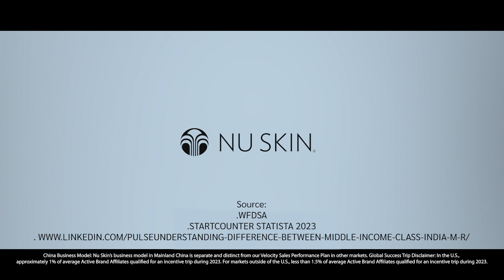Nu Skin India Teaser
PM your Introducer Today for more information.